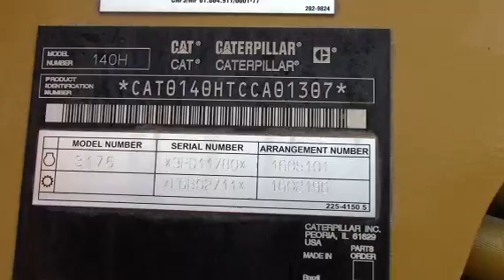2005 CATERPILLAR 140H VHP PLUS For Sale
Title: 2005 CATERPILLAR 140H VHP PLUS For Sale